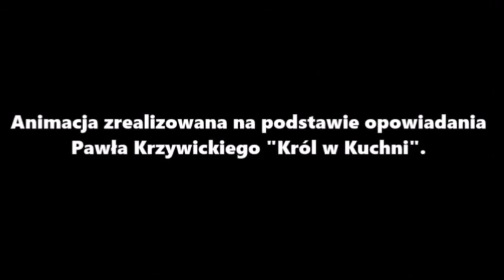Król w kuchni. Historia o tym, jak powstała popularna potrawa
Tekst: Paweł Krzywicki
Muzyka: Ignacy Krzywicki
Opracowanie graficzne i montaż: Wojciech Krzywicki
Czyta Marcin Krzywicki